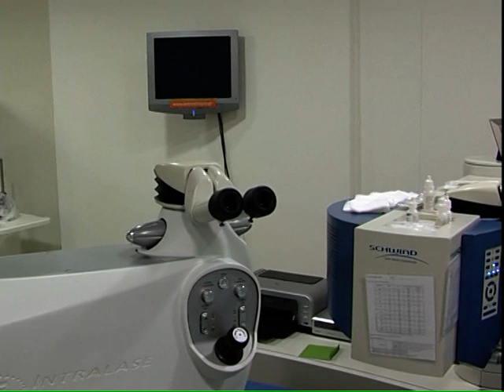Amaris 8th Gen Laser v3